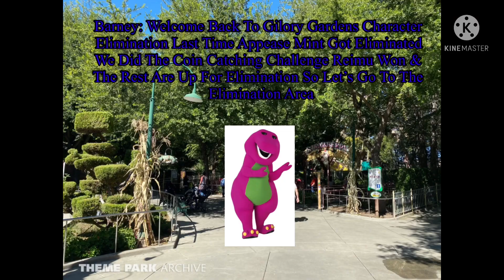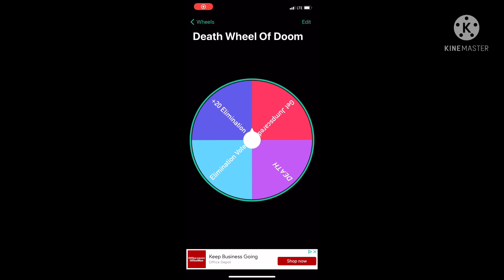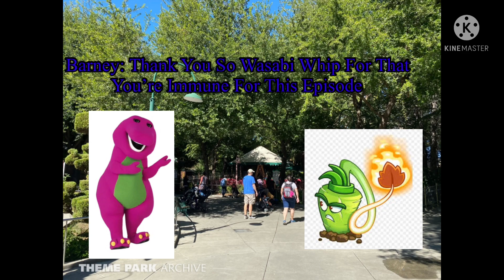Gilory Gardens Character Elimination Episode 24 Junko’s Fireballs Of 𝘿𝙀𝘼𝙏𝙃